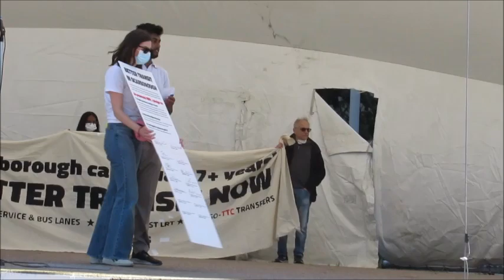Scarborough Transit Rally ft Mitzie Hunter